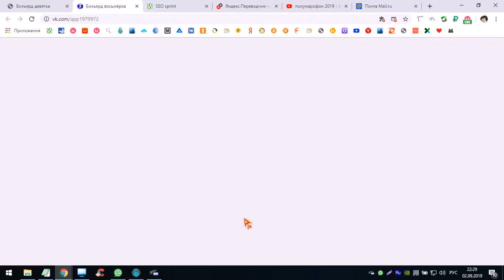Валерий Будяк продул несколько партий